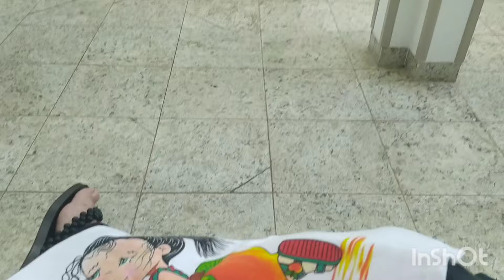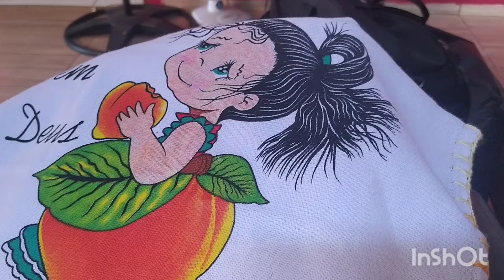rotina de uma crocheteira.... correria..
Prazer meu nome é Vânia Pereira... Sou crocheteira.. E venho através desse canal mostrar um pouco da minha rotina e meus trabalhos em crochê.
Trabalho com peças de crochê para casa.. jogos de passadeira..jogos de banheiro..pares de tapetes e tapetes estrelas...
Se tiver interesse de encomendar alguma peça me chame no WhatsApp